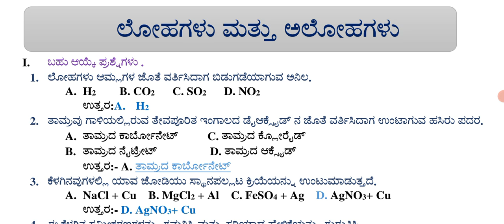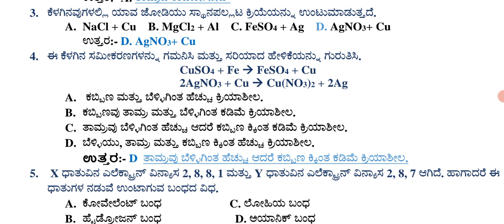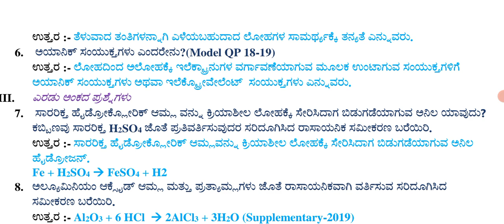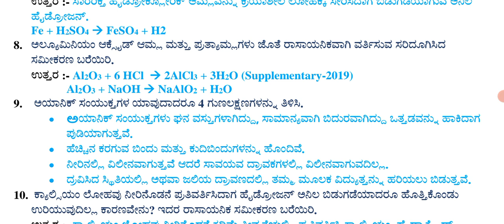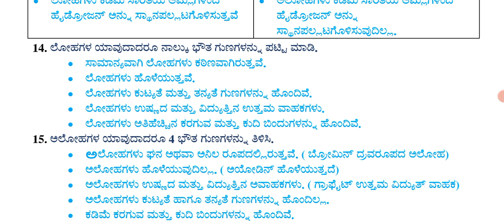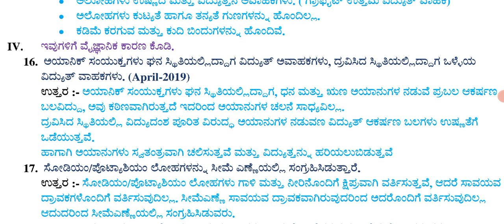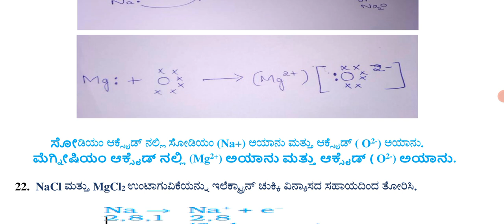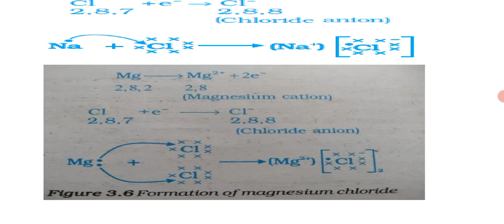ಮತ್ತು ಅಲೋಹಗಳು ವಾರ್ಷಿಕ ಪರೀಕ್ಷೆಗೆ ಕೇಳಲಾದ ಪ್ರಶ್ನೋತ್ತರಗಳು@rakeshmagadum